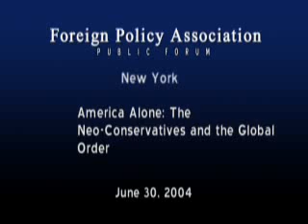America Alone: The Neo-Conservatives and the Global Order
JONATHAN CLARKE & STEFAN HALPER, INTRO & REMARKS (58:40) discuss their new book on NEO-CONSERVATISM at Foreign Policy Association on June 30, 2004.